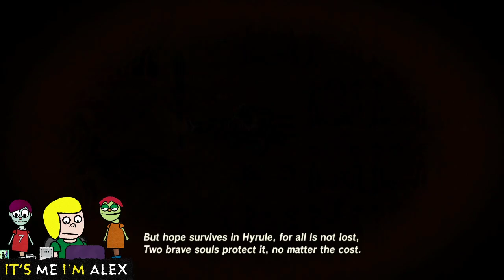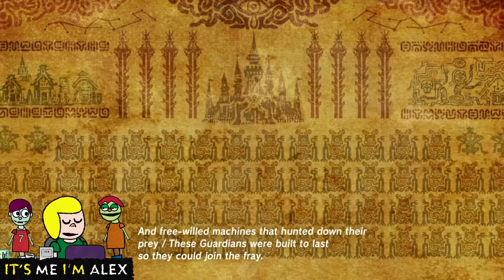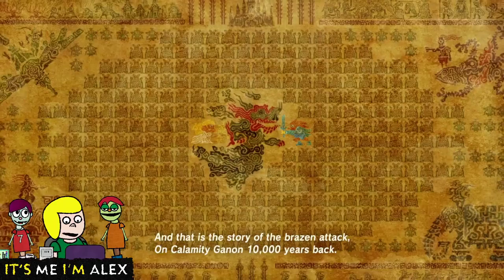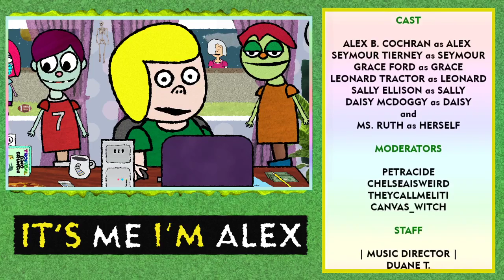Breath of the Wild (Wii U) #050 🟢 12/12/2020 | 02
Alex continues his playthrough of The Legend of Zelda: Breath of the Wild for the Nintendo Wii U.